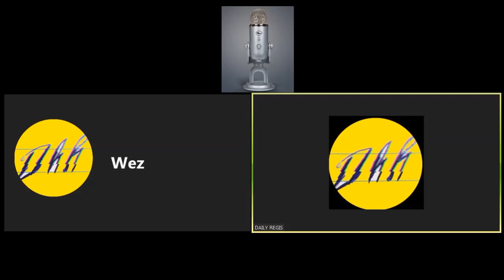#27 ESKE YO PA SIPOTE RUTSHELLE VRE?